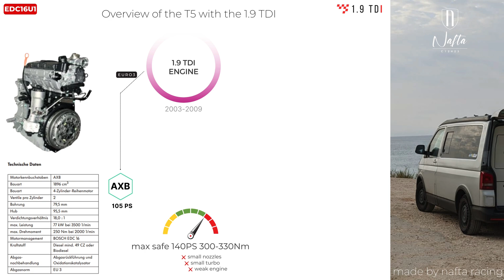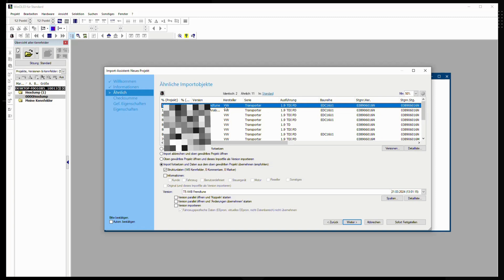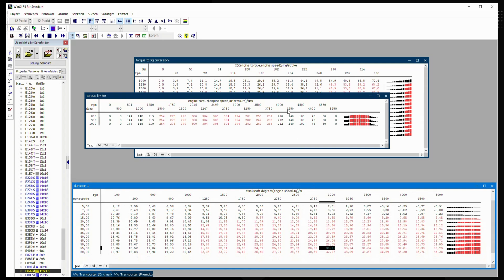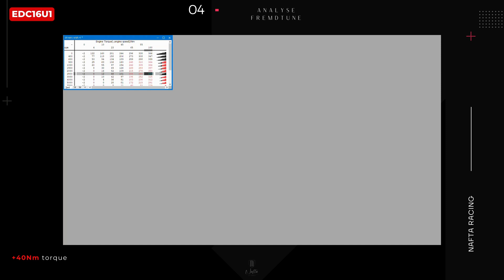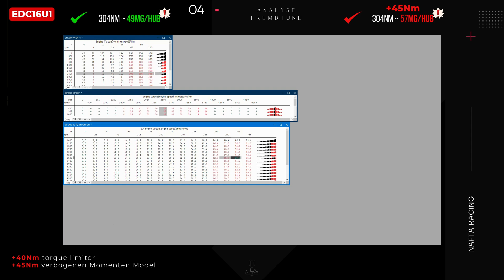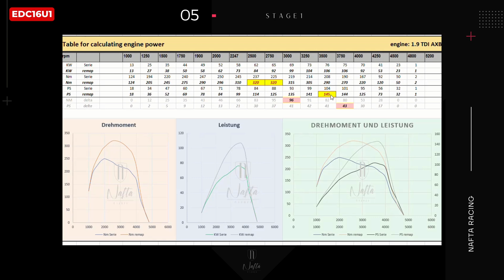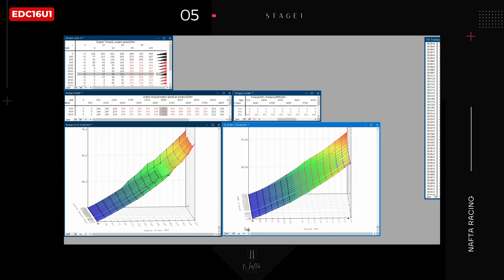VW T5 🔥 1.9 TDI | ASZ SWAP 📈 145PS 320Nm | WinOLS Analyse | nafta racing | EDC16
This video is about an engine swap on the VW T5 with one of the BEST 1.9 4-cylinder diesel, the ASZ.

The bus was completely rebuilt in brutally good quality and converted to T6 optics.
Everything is as good as new with the look of the T6 and the stable ASZ engine - a brilliant combination.
This VW T5 is a stunner!

Due to the standard 5-speed transmission and the small clutch, I was limited in torque when tuning.
The whole thing is applied in such a way that it lasts forever. Of course, the component protection has also been improved and thus the safety of the engine during operation compared to the OEM software was increased.

I will also show you what a bent torque model looks like and what effects this has on the internal calculation operations in the ECU.

The vehicle's standard output is 105PS and 250Nm.
Now the fat guy pushes 145 HP and 320 Nm onto the road.

Control is an EDC16U1

00:00  INTRO
01:18  PROJECT
02:27  TUNING PROCEDURE
03:45  ANALYSIS WINOLS
06:38  STAGE 1 by nafta racing
07:28  OUTRO

In diesem Video geht’s um einen Motorswap beim VW T5 mit dem BESTEN 1.9er 4Zylinder Diesel, dem ASZ.

Der Bus wurde komplett in brutal guter Qualität neu aufgebaut und auf T6 Optik Umgebaut.
Alles neuwertig mit der Optik des T6 und dem stabilen ASZ Motor eine geniale Kombi.
Dieser VW T5 ist eine Wucht!

Aufgrund des Serien 5Gang Getriebes und der kleinen Kupplung war ich bei der Abstimmung im Drehmoment limitiert.
Das ganze ist so appliziert, dass es ewig hält. Natürlich wurde auch der Bauteilschutz verbessert und somit die Sicherheit des Motors im Betrieb im Vergleich zur OEM Software erhöht.

Zuästzlich zeig ich dir, wie ein verbogenes Momentenmodel aussieht und welche Auswirkungen das auf die internen Rechenoperationen in der ECU hat.

Die Serienleistung des Fahrzeugs liegt bei 105PS und 250Nm.
Nun drückt der Dicke 145PS und 320Nm auf die Strasse.

Steuerung ist eine EDC16U1